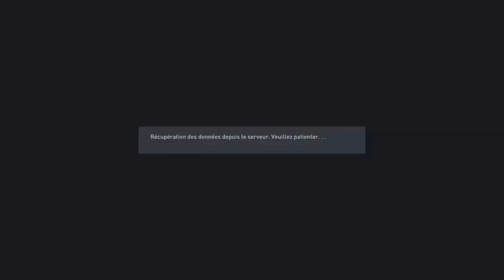LIVE FIFA 22 CLUB PRO ON RECRUTE DES JOUEURS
BIENVENUE SUR MA CHAÎNE YOUTUBE JE VAIS FAIRE SPÉCIALEMENT DU FORTNITE Et FIFA 22 EN GROS DU GAMING PARTAGER MA CHAÎNE ET ACTIVER LA CLOCHE !
MON DISCORD SINARU_ σ ƒ ƒ乀#9611